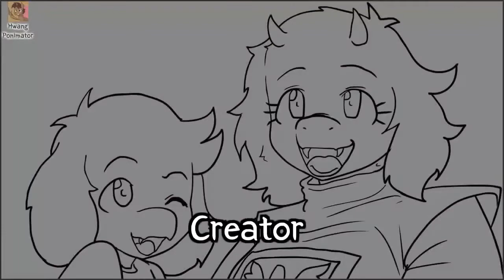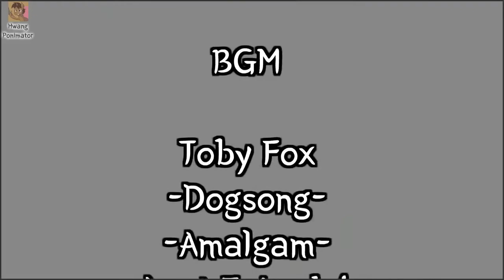Chocotale #4 Sezon 2 [FANDUB POLSKI] (Undertale AU)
W tym filmie zaprezenuje Ci mój fandubbing Polski(dubbing pl) z AU Undertale pod tytułem Chocotale. Chocotale to animacja stworzona przez Hwang Ponimator. Dubbing animacji z udziałem postaci z Undertale takich jak Sans, Chara, Frisk, Papyrus, Asriel i tak dalej już w tym filmie.
Dubbingowcy:
Frisk: Roxson
Asriel: Asriel
Montaż/tłumacznie- KubsoKuba (i popędzanie innych xD)